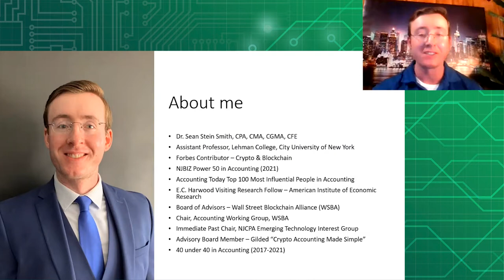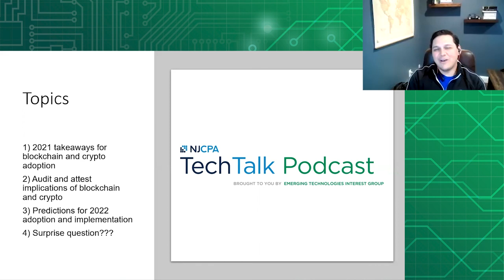Blockchain and Crypto: Audit and Attest Implications | TechTalk Podcast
Host Sean Stein Smith, CPA, sits down with Mark Eckerle, CPA, senior manager at Withum and leader of the NJCPA Emerging Technologies Interest Group, to discuss what’s going on with blockchain and cryptocurrency. They look back over what’s happened in 2021 and discuss predictions for 2022, with a focus on audit and attest implications.

Starting in January 2022, the TechTalk Podcast is merging with the NJCPA IssuesWatch Podcast. You’ll be able to get all the tech-related content we’ve been bringing to you via TechTalk — as well as many other topics impacting the CPA profession — in one place.